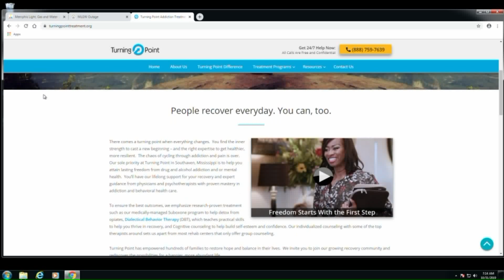The opioid crisis